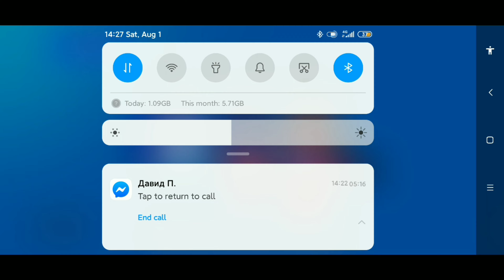Boss fight with friends